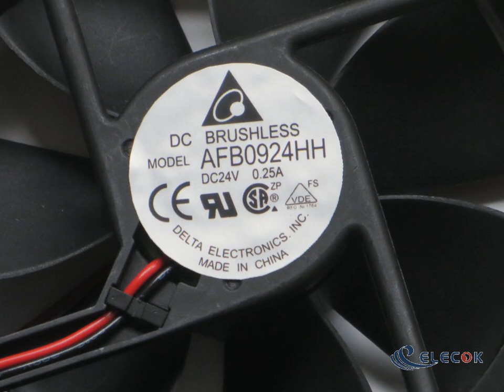FAN AFB0924HH 24V 0.25A 2wires DC fan